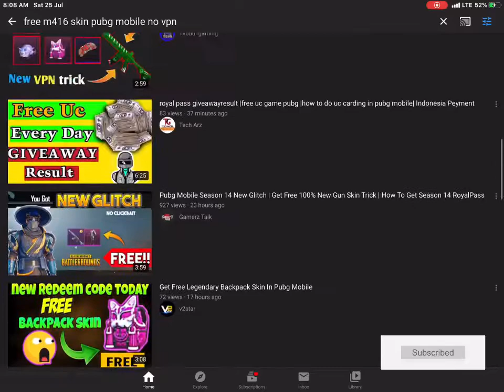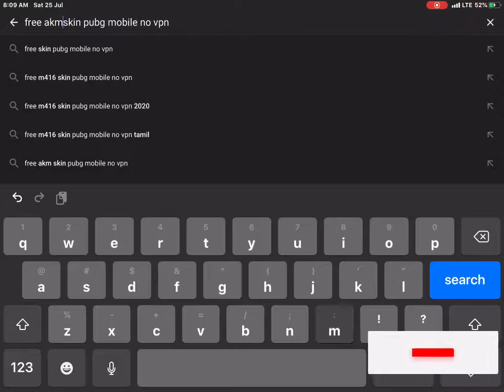PUBG MOBILE M416 GLACIER SKIN FREE | FREE M416 GLACIER SKIN NO VPN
I roasted some liars who are uploading false information on daily basis and playing with emotion of innocent PUBG Mobile players. There is no way to get PUBG Mobile M416 glacier skin free. You can only get M416 glacier skin by spending UC. So please don’t waste your time by watching videos of these scammers.